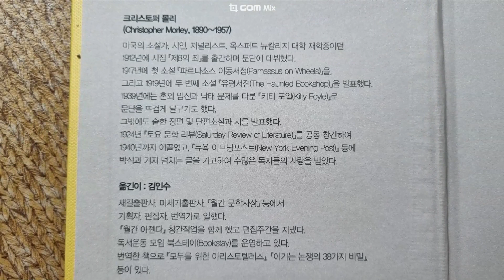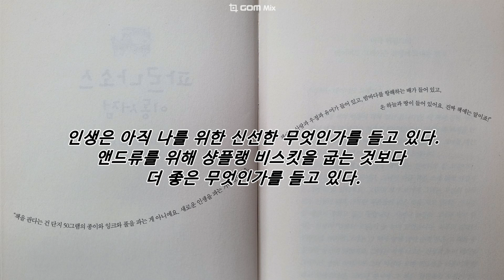파르나소스 이동서점(Parnassus on Wheels) / 크리스토퍼 몰리 지음 / 김인수 옮김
* 저자 : 크리스토퍼 몰리
Christopher Morley, 1890~1957
미국의 소설가, 시인, 저널리스트. 옥스퍼드 뉴칼리지 대학 재학중이던 1912년에 시집 『제8의 죄』를 출간하며 문단에 데뷔했다. 1917년에 첫 소설 『파르나소스 이동서점(Parnassus on Wheels)』을, 그리고 1919년에 두 번째 소설 『유령서점(The Haunted Bookshop)』을 발표했다. 1939년에는 혼외 임신과 낙태 문제를 다룬 『키티 포일(Kitty Foyle)』로 문단을 뜨겁게 달구기도 했다. 그밖에도 숱한 장편 및 단편소설과 시를 발표했다. 1924년 『토요 문학 리뷰(Saturday Review of Literature)』를 공동 창간하여 1940년까지 이끌었고, 『뉴욕 이브닝포스트(New York Evening Post)』 등에 박식과 기지 넘치는 글을 기고하여 수많은 독자들의 사랑을 받았다.

* 파르나소스(Parnassus) :
그리스 델피 근처의 산 이름. 신화에는 학문과 문학과 예술의 여신들인 아홉 뮤즈(Muse)들의 거처로 등장한다. 이 뮤즈들이 주관하는 시와 노래와 문학이 깃들여 있는 곳이기도 하다. 이 소설에서 ‘파르나소스’는 신화와 문학과 예술을 책의 형태로 실어 나르는 ‘문화의 캐러밴’이라는 의미를 띠고 있다.